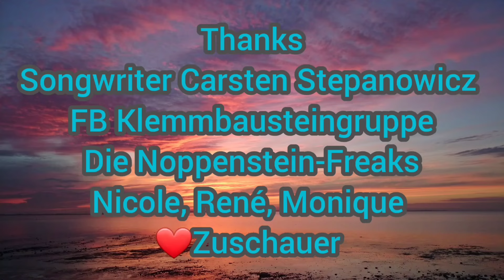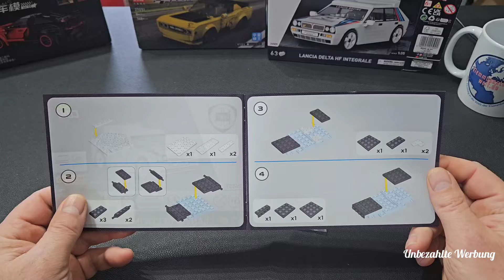Cobi Lancia Delta HF Integrale. Mit 63 Teile ein wirkliches Klemmbaustein Set ?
Moin Moin zusammen,  heute auf einen Mittwoch mal was kleines, ganz kleines, ist da nur die Teilezahl klein oder auch das Fahrzeug? Die Frage die ich mir stelle, kann ich für 15 Euro viel erwarten ?
Das alles klären wir mit meinem neuen Video.
Viel Spaß
Euer Andy

00:00 Vorspann
00:15 Einleitung
03:14 Auf dem Bautisch
07:38 Auf dem Drehteller
11:06 Schlusswort

Versteigerung am 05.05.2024 um 20 Uhr für Bundesverband Kinderhospiz

Danke an Olli Fuhlhage und Stonemiller Inc. für das tolle Konzert

Meine neue Titelmusik wurde von dem genialen Carsten Stepanowicz für mich geschrieben und Eingespielt. Vielen Dank für deine Mühe.